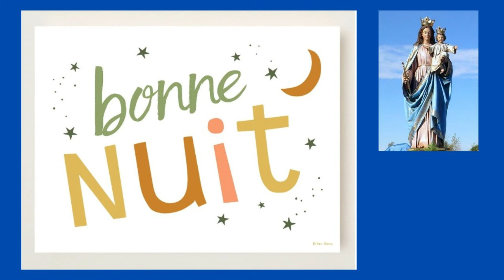le 14/02 - Bonne Nuit à Tous Frères et Sœurs dans la Paix de Dieu !